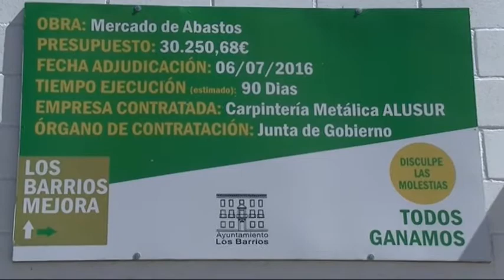Obras Mejora Mercado Abastos Plaza Los Barrios